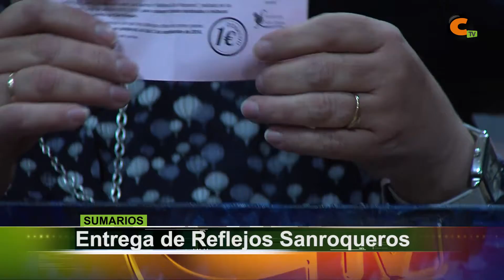Sumarios Calamocha Noticias 28/10/2016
Mejoras en el cementerio
Manifestación contra la LOMCE
Entrega de Reflejos Sanroqueros